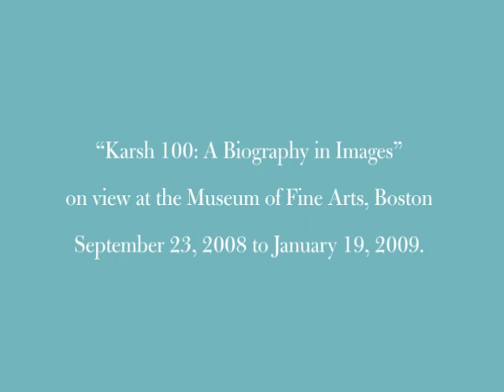Mrs. Estrellita Karsh on Josef Albers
Estrellita Karsh, widow of photographer Yousuf Karsh, recollects a conversation with abstract artist Josef Albers.